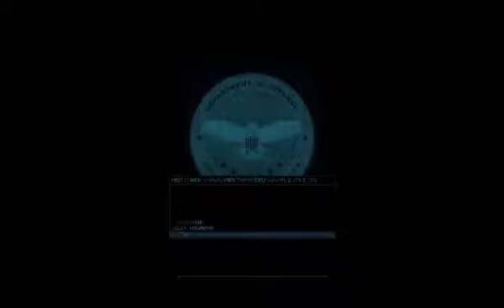Call of Duty: Modern Warfare 3 SP part 1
Legendary  Call of Duty: Modern Warfare 3 with some gaming tips. Your questions and comments are welcome.